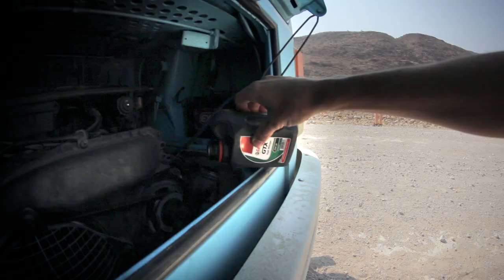Das Leben als Jugendlicher in Afrika - RoadTripNamibia - Day 12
Mein name ist EES, bin ein Musiker aus Africa und zeig euch mein Lifestyle in meinen Videos - JEDEN Sonntag ein neues Video: